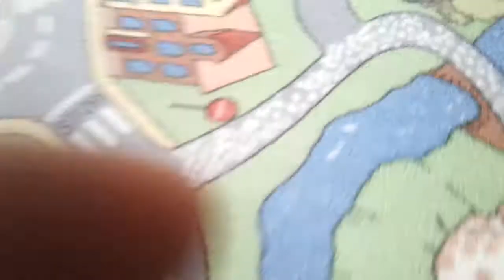Murphy's Quest series 1: Episode 1| Papa captured. (CONTAINS HARDCORE GAMING!!!)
Murph is Baby.